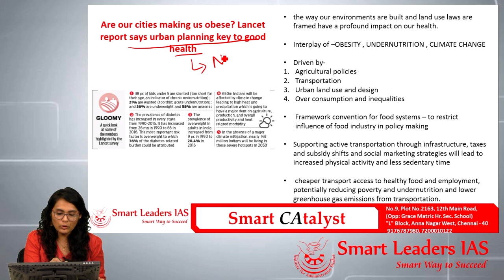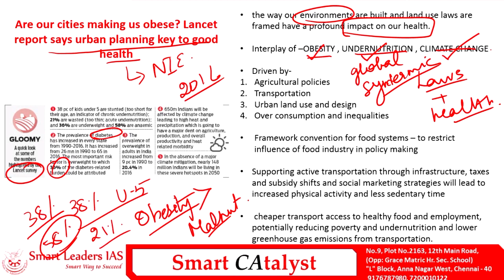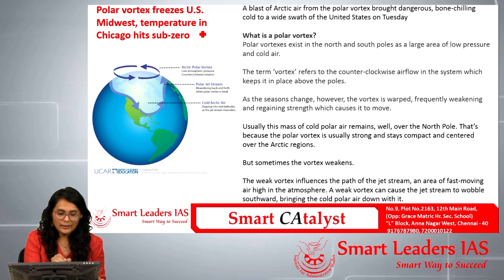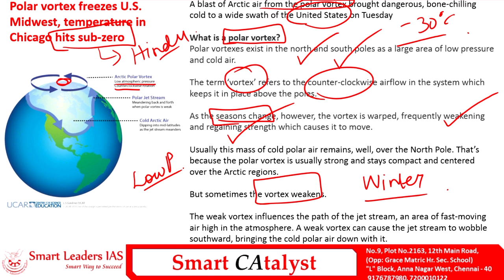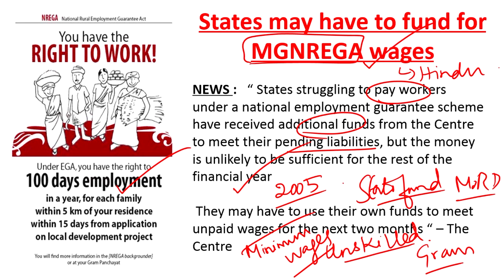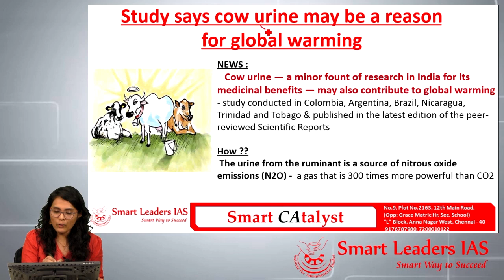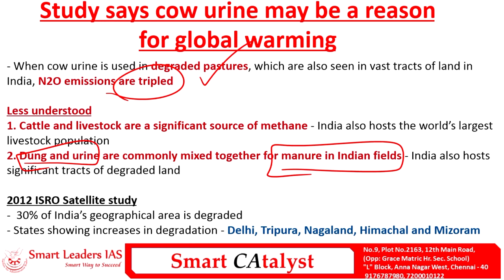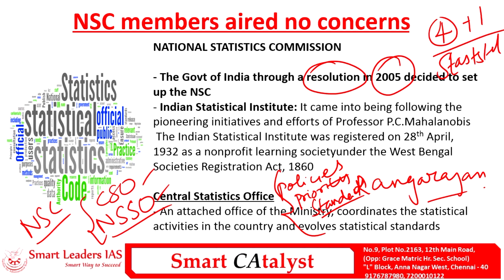Smart CAtayst PRELIMS | 31.01.2019 | Smart Leaders IAS | Chennai